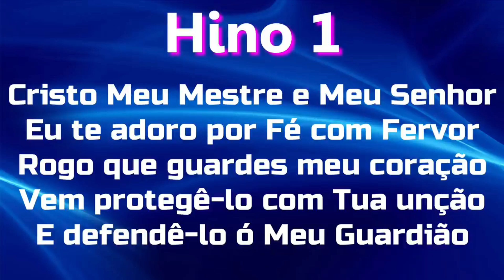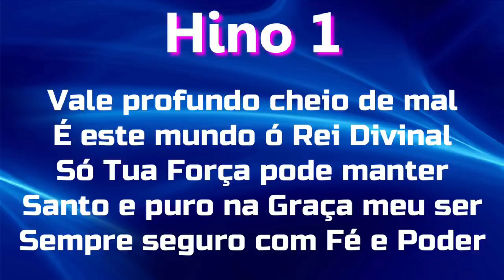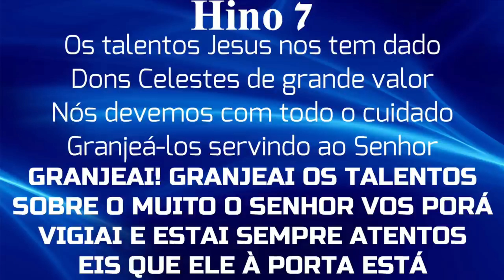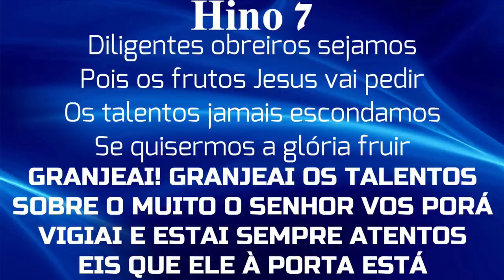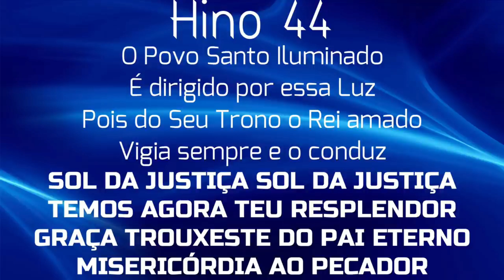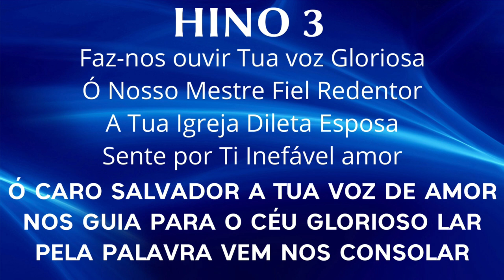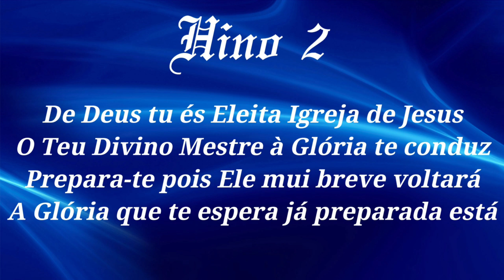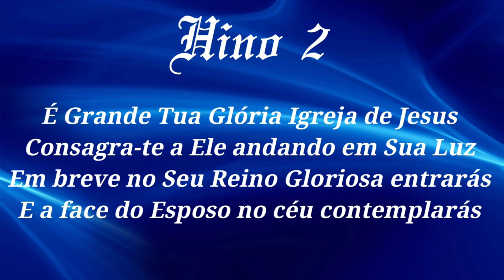HINOS CCB COM LETRAS - 5 HINOS SELECIONADOS 1-7-44-3-2 - LOUVE E CANTE